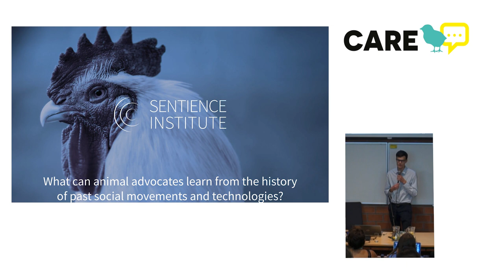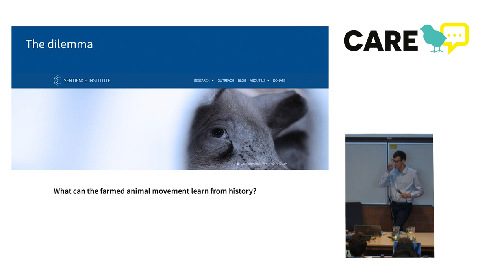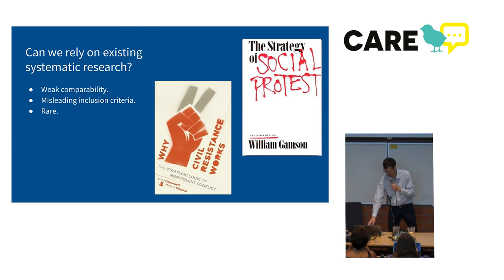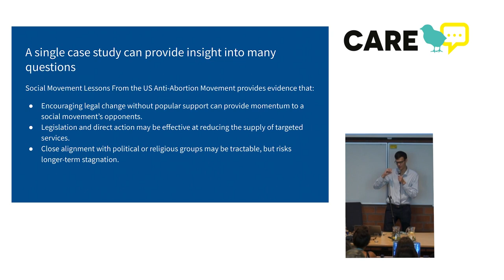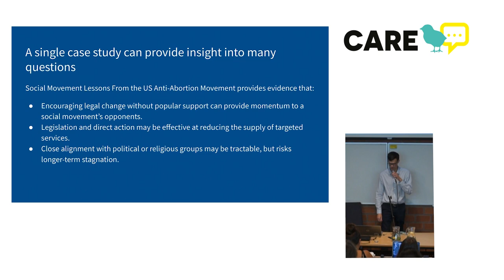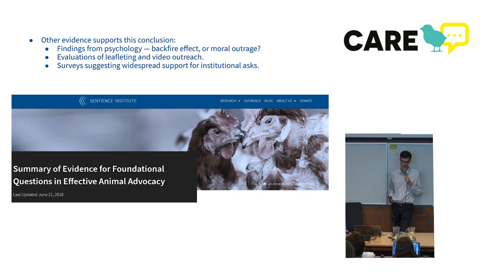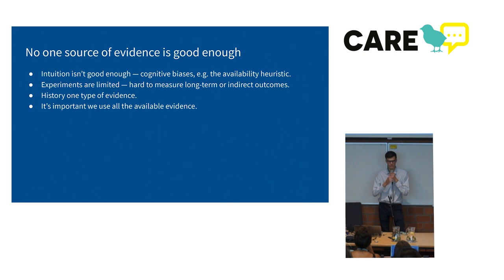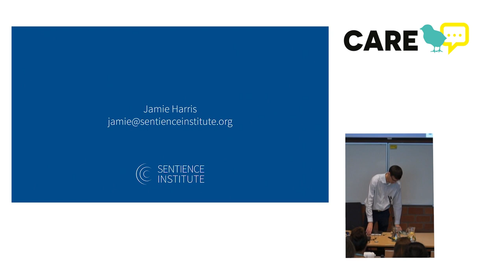CARE 2019 | Jamie Harris: What can animal advocates learn from history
Full title:
What can animal advocates learn from the history of past social movements and technologies?

A boycott of West Indian sugar began in 1791 and within 16 years, the British slave trade was abolished. What, if anything does this teach animal advocates? Are there other useful lessons that we can learn from history, or are there just too many complicating factors?

From the British antislavery movement to the modern US anti-abortion movement, history provides a deep well of evidence for a wide variety of strategic questions. For example, should animal advocates focus their tactics on individual consumers or on institutions? 5 different social movements suggest that we should prioritize targeting institutions. This talk will also discuss 2 technology adoption case studies, 2 quantitative analyses of social movements, a world war, and a revolution. Historical evidence is limited but useful nonetheless; this talk will share some of those important insights.